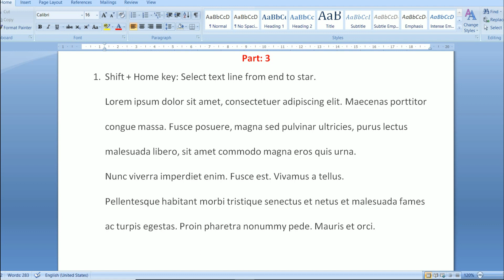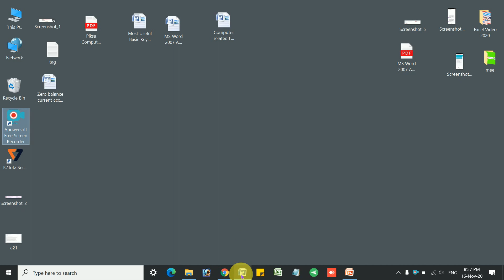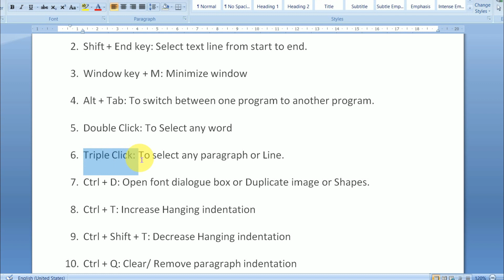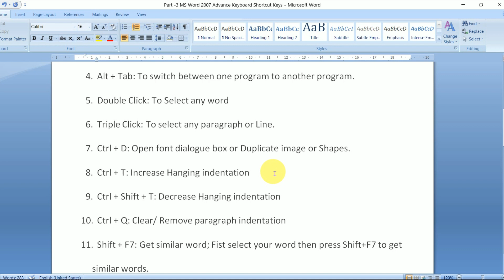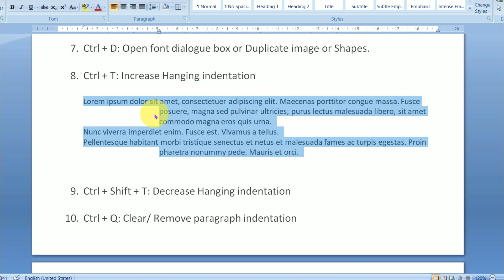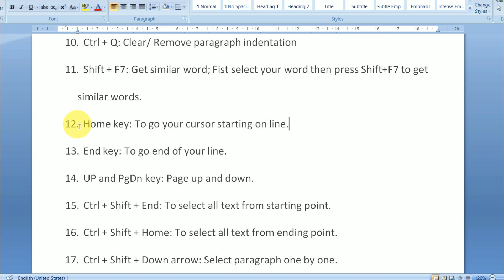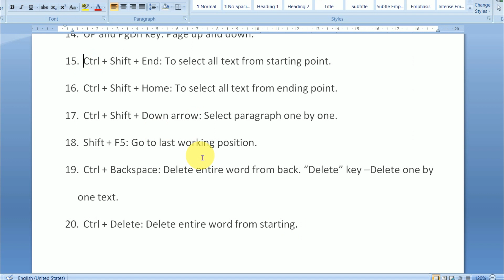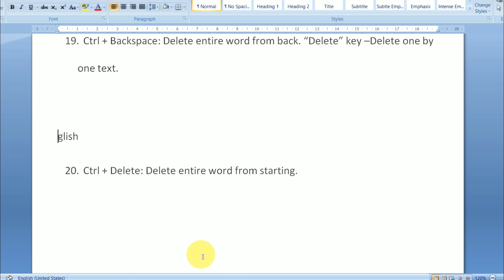MS Word Important Shortcut Keys -माइक्रोसॉफ्ट वर्ड के Useful शॉर्टकट कीज